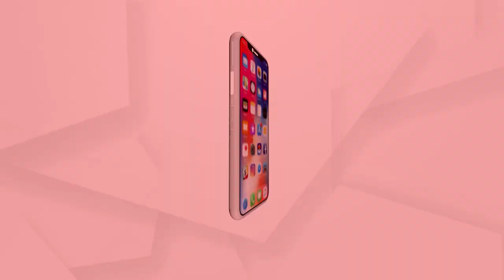ମଙ୍ଗଳାଯୋଡୀରେ ମନୋରୋମ ଦୃଶ୍ୟ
ଚିଲିକାରେ ନୂଆ ଅତିଥି । ଶୀତର ଆଗମନରେ ମଙ୍ଗଳାଯୋଡୀରେ ଦେଶୀ ଓ ବିଦେଶୀ ପକ୍ଷୀଙ୍କ କଳରବ।  ଚଳିତ ବର୍ଷ ପକ୍ଷୀଙ୍କ ସୁରକ୍ଷା ପାଇଁ ଟାଙ୍ଗୀ ରେଞ୍ଜ ପକ୍ଷରୁ କରାଯାଇଛି ୧୧ଟି ଅସ୍ଥାଇ କ୍ୟାମ୍ପ, ନିଯୋଜିତ ହୋଇଛନ୍ତି ବନବିଭାଗ କର୍ମଚାରୀ । ଆସନ୍ତୁ ଯିବା ମଙ୍ଗଳାଯୋଡୀ। ଦେଖିବା ସେଠାକାର ମନୋରୋମ ଦୃଶ୍ୟ...